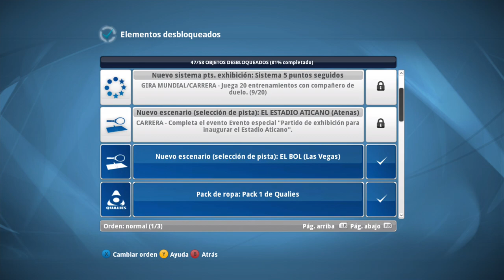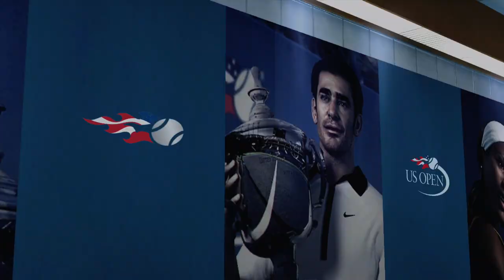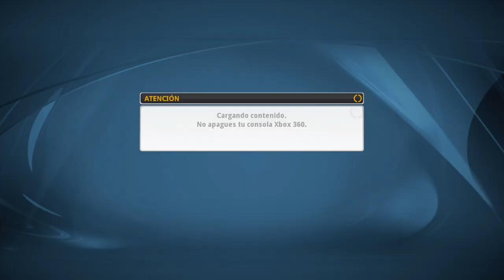TOP SPIN 4 | Ropa Wozniacki (vs Serena en Experto)